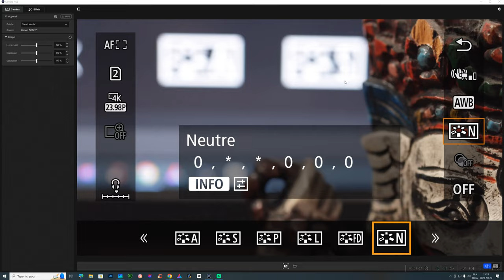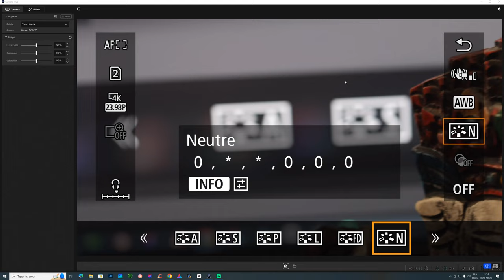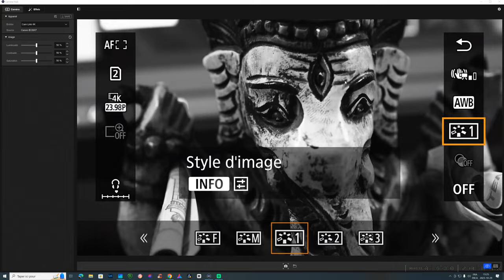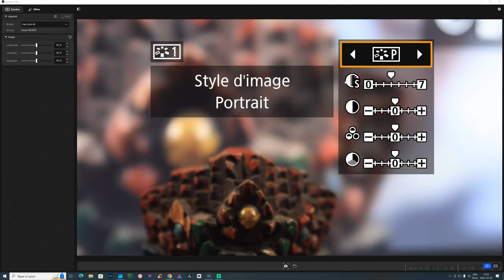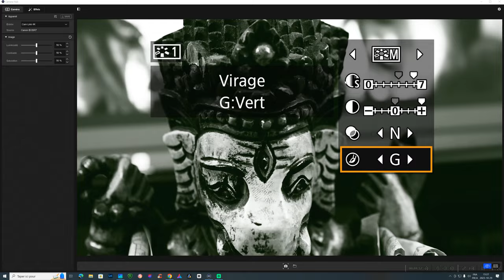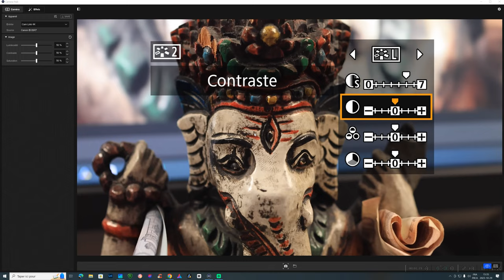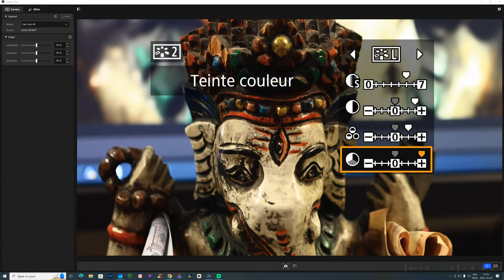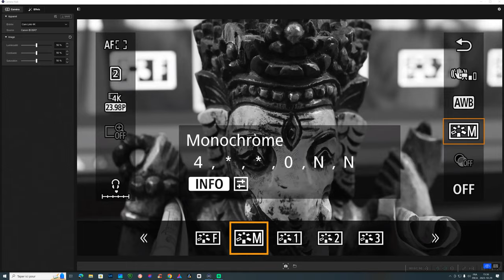Les STYLES D'IMAGES | L'outil des PROS!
Les STYLES D'IMAGES | L'outil des PROS!  Dans cette vidéo, je présente une fonction disponible dans les boîtiers photos qui est largement méconnue et sous-utilisée, soit la fonction Styles d'images.  Grâce à cette fonction, on peut dès la prise de vue conférer un rendu de retouche à notre photo selon le style d'images privilégié et si le format de notre photo est un JPEG.  Plus encore, on peut modifier ou se créer nos propres styles d'images en modifiant les paramètres d'un style existant ou en se créant un nouveau style.

Mes sources lumineuses photo/vidéo:
1) Panneaux LED 46cm et 26cm (15% réduction avec code LOUISLAVOIE)
2) Panneau LED 35cm (15% réduction avec code LOUISLAVOIE)
3) Support professionnel NEEWER (15% réduction avec code LOUISLAVOIE)
4) Piles génériques équivalentes SONY NPF-970 (15% réduction avec code LOUISLAVOIE)
5) Kit softbox NEEWER (15% réduction avec code LOUISLAVOIE)